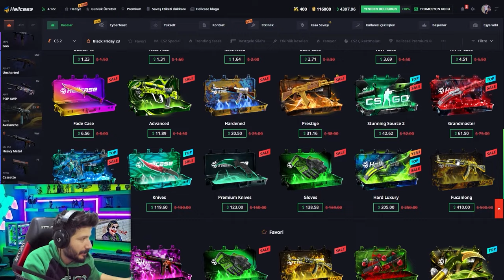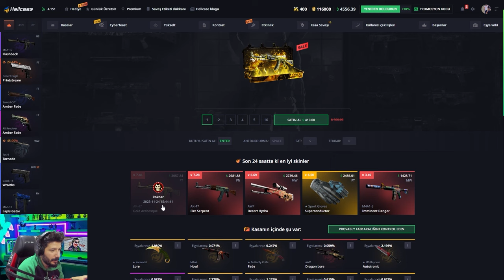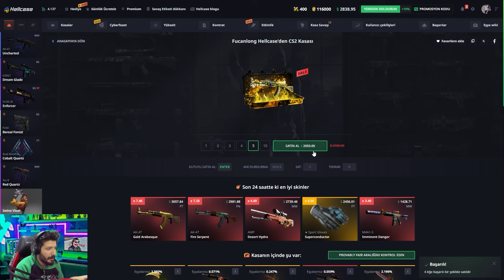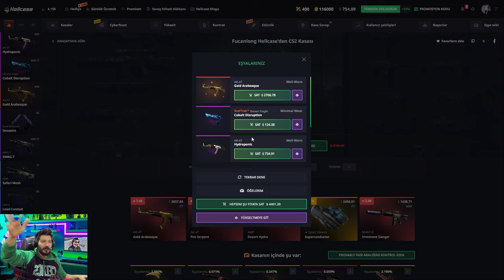BU KASA EFSANE KATLATIYOR Hellcase Promo Code